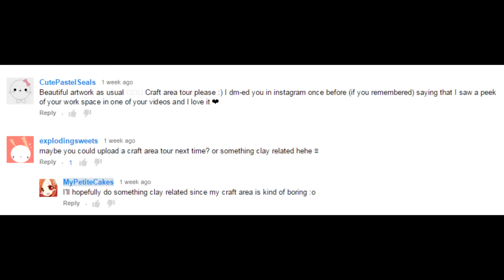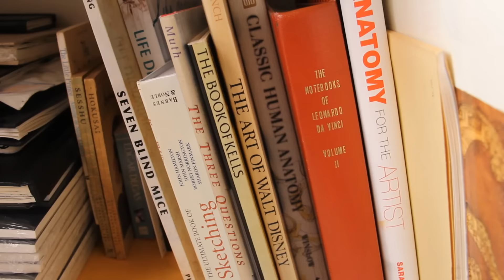Craft Area Tour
Hope you guys like this Craft Area tour! I actually uploaded this by accident but it all worked out :) haha

Watch my new vid! "5 Tips for Instagram Pictures for Artists! (How I Edit my Pics!) "